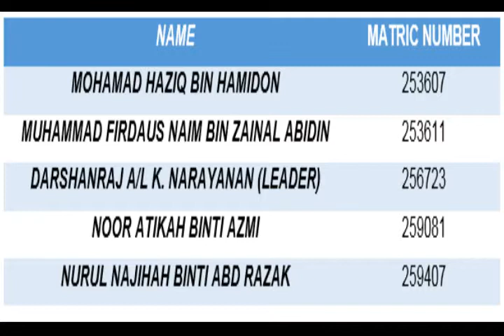A201 SBLE 3133 English for Small Group Communication Group K (Group 1) Problem Solving Presentation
Problem Solving Discussion presentation video about 'Reducing the Risk of COVID-19 among Students in Schools'.
This video is made for assignment purpose only.